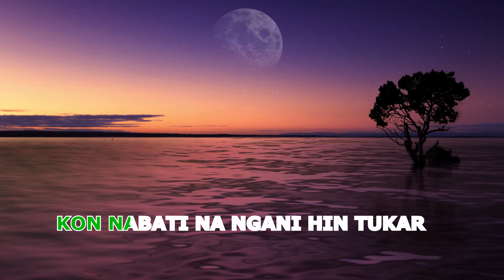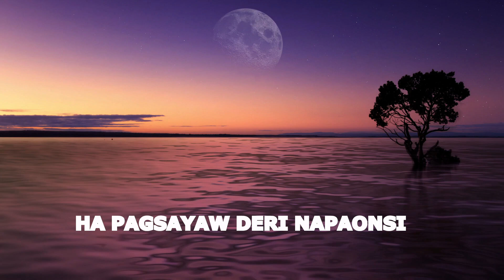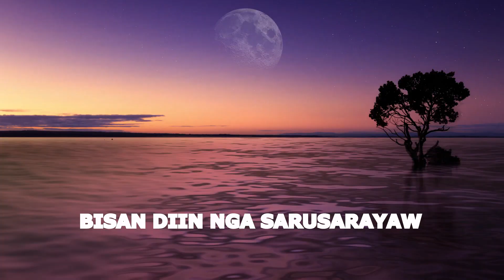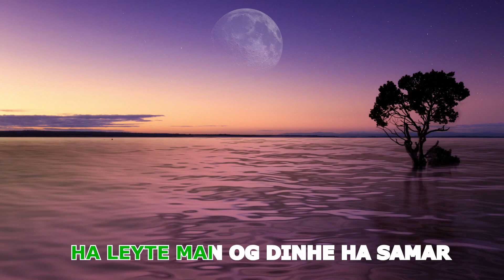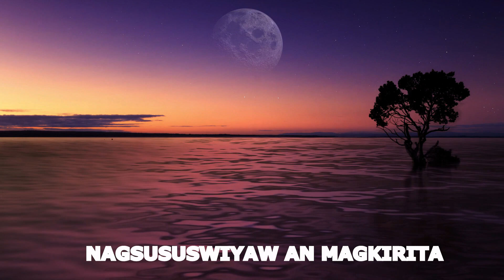KURATSA | BASAYNON | KARAOKE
Amenudo Waray Music
Kuratsa Mayor Basaynon - Ronnie Regala Karaoke

Please don't forget to leave us comment. Peace! NO HATE ^_^